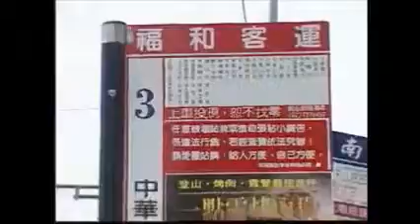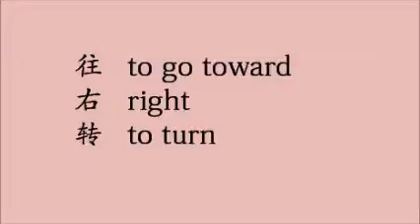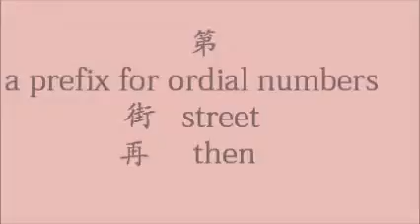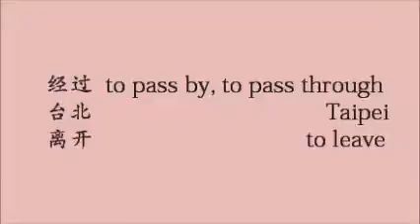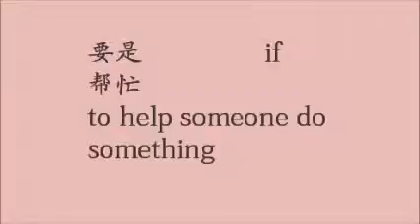第 14 课 到那儿去怎么走？